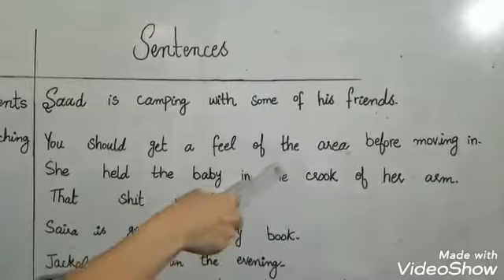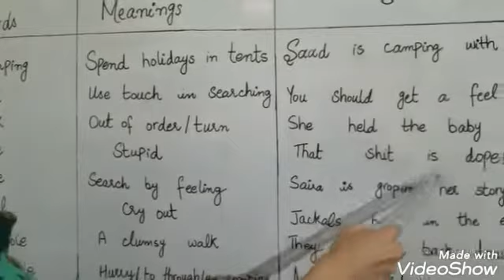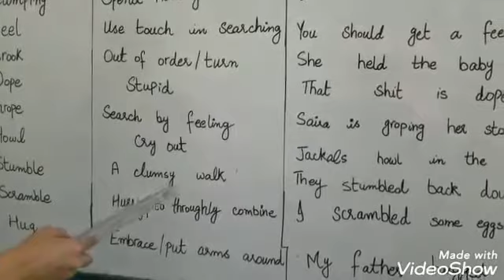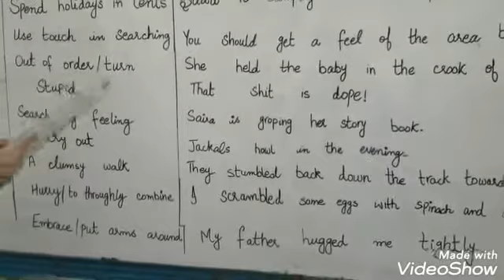Grade 7 Eng A (lec#6) 184